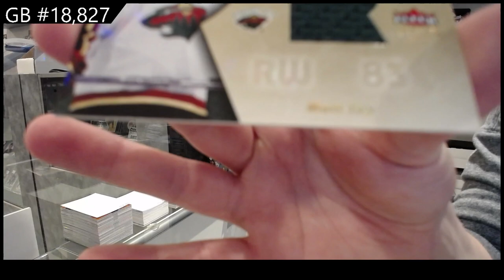05-06 Upper Deck Fleer Ultra Hockey 2 Box Retail Break - C&C GB #18,827